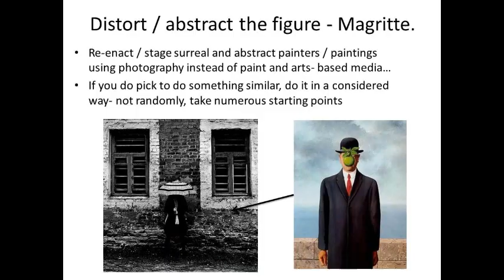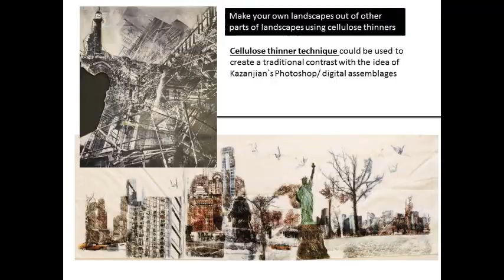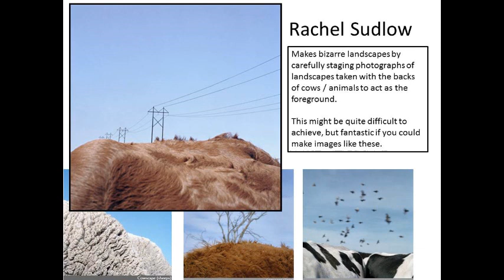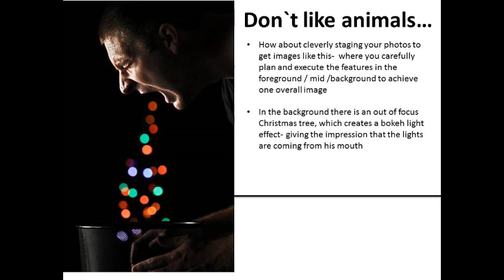“NEW REALITIES” A-Level Photography /Art Inspiration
This video was made to inspire A Level Art students for the theme of NEW REALITIES" for the 2015 A2 Photography Exam Question